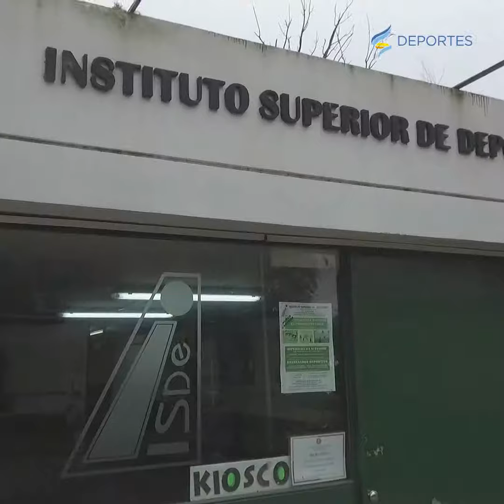IGNACIO PARODI, EL CAMPEON JUVENIL PARALIMPICO QUE SE ENTRENA, ESTUDIA Y VIVE EN EL CENARD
Con sus 16 años, el joven de Zárate disfruta del verde yel aire libre. Pero también, desde hace unas semanas, la sonrisa lo desborda con esas dos medallas doradas que ganó enel Mundial Juvenil de Para-Atletismo.